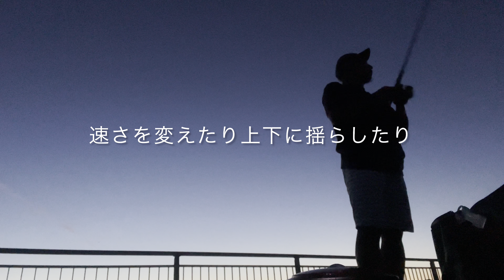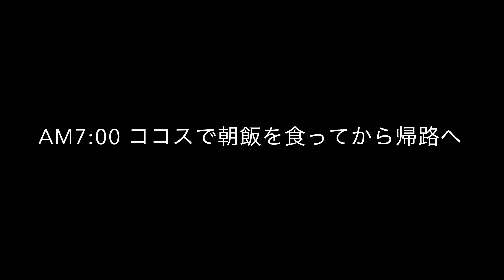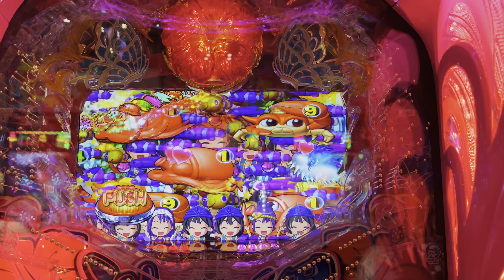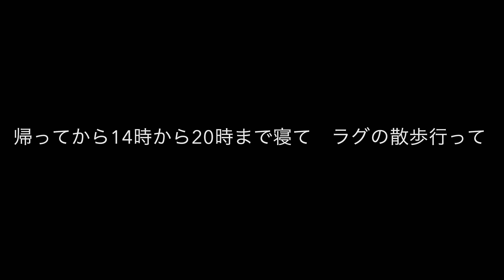2021.7.20〜21【おっさんギグワーカー ヒューマンドキュメンタリー】海が好き 魚群待ち【ワカシを釣って 沖海5を出して】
くだらない事を楽しむ　真剣に遊びに取り組む　そういう能力(´∀｀*)

おっさんの日常　ヒューマンドキュメンタリー
ウーバーイーツとYOUTUBEの収益で暮らしてみる　そんなVLOG

★セカンドチャンネル作りました(登録宜しく！)　※モノマミレリスト　で検索

趣味は人生を豊かにする
無趣味で困っている方におすすめです！
40歳すぎてからでも遅くない！！
一緒にいろいろ始めましょう　第一歩が大事です。

現在はuber eatsで資金を稼いで趣味を楽しむ流れをYOUTUBEにアップしてます。2021年遂にYOUTUBE収益化達成♪

過去にトヨタで営業してたり、バーテンしてたり、イタリアン作ってたり、ステーキ焼いてたり、調理師免許証持ってたり　元DARTSのプロ選手だったり、浪費のプロだったり♪

【多趣味なのです】
PUBG Mobile ※PUBG mobile 垢　　UE〆Terryman 一緒にやろうぜ
バスフィッシング/キャンプ/ヨガ/ガジェット/ランニング/スケボー/ロードバイク/料理/コーヒー/ボディーボード/スノボー/パチンコ/スニーカー/ダーツ

日々のVLOGでございます

是非　登録お願い致します。